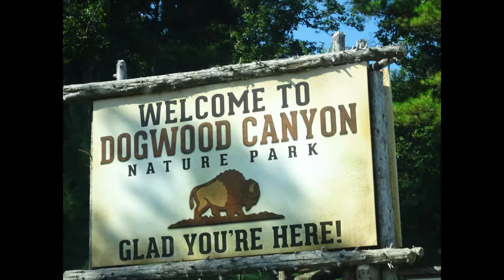Passport to Adventure and More (PAM) presents a visit to Dogwood Canyon in Missouri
Learn about our recent visit to the beautiful Dogwood Canyon Park in Lampe, Missouri. See pictures from out tram ride, lunch and more.